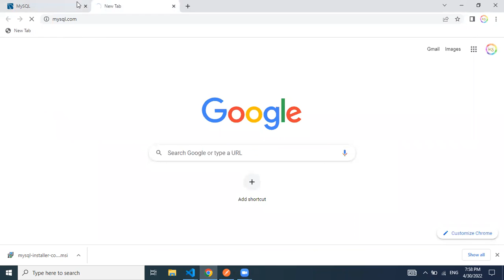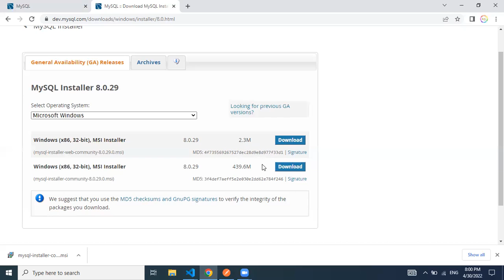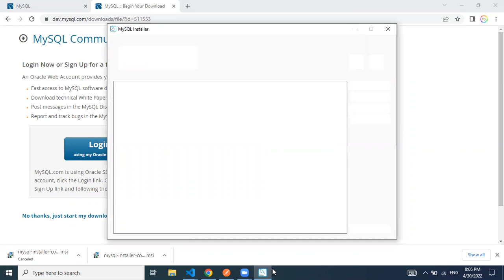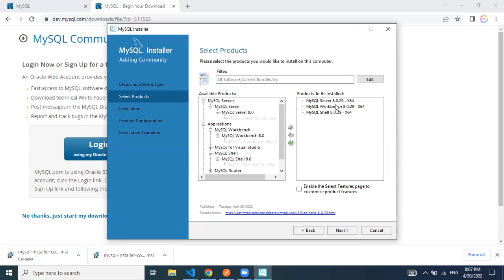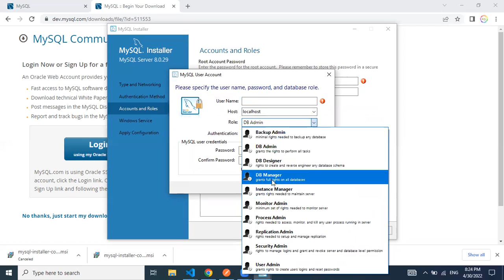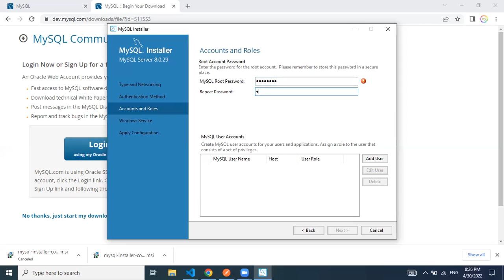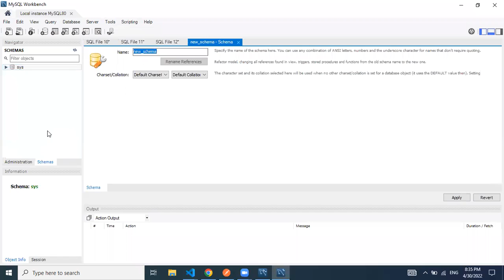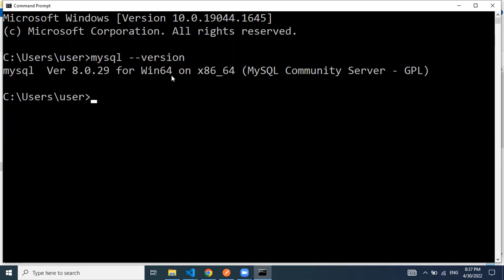How to install mysql in windows | mysql for beginners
How to install mysql in windows
Install mysql in windows
mysql for beginners
What is mysql
How to install mysql
Mysql for beginners
Mysql installation
Install mysql on windows
How to set path for mysql